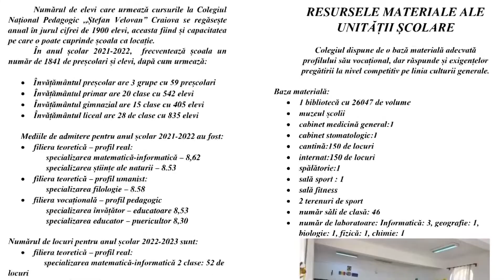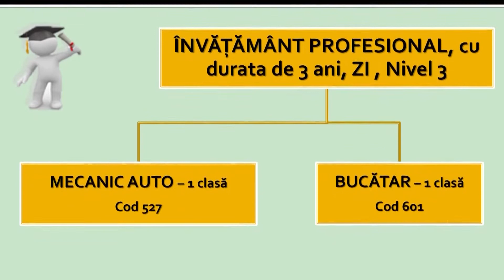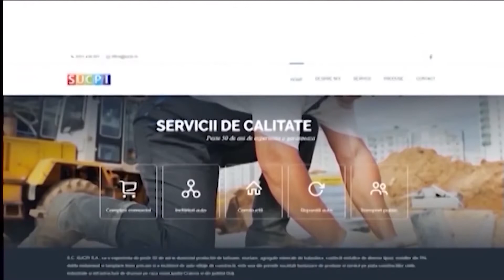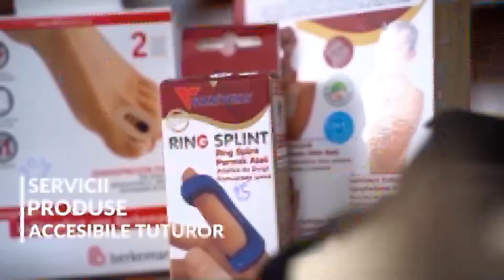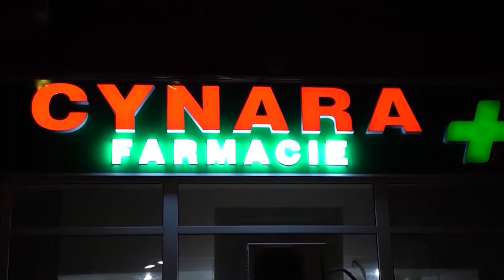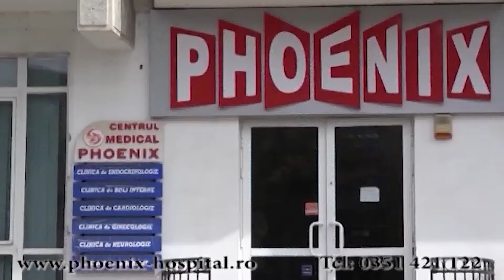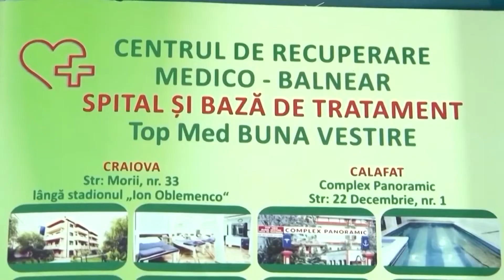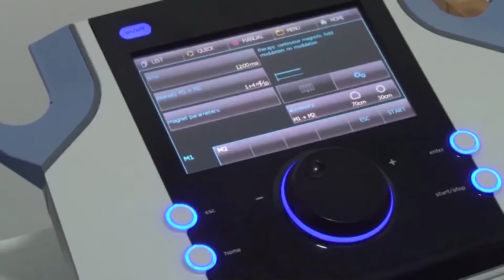Cafeaua de sambata dimineata 30 iulie 2022